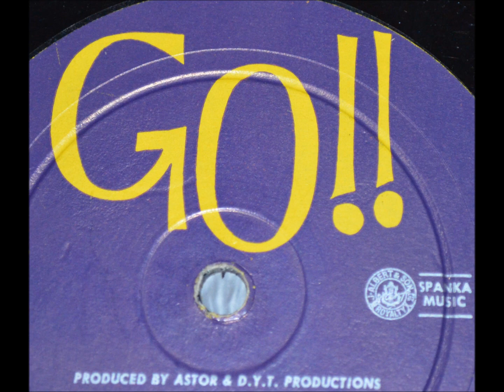Billy Adams - Dancing In Your Eyes